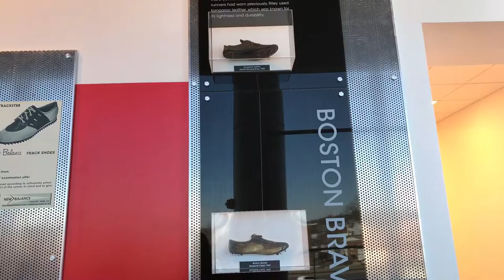LAST DAY IN BOSTON + NB HQ TOUR - VLOG #4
VLOG #4 from Boston! New Balance Boston Factory + Headquarters tour, More Boston exploring - Old State House, Thinking Cup Cafe, Union Oyster House (Oldest Restaurant in America! Est. 1826)

LevitateBoston - See our Instagram posts from this trip!